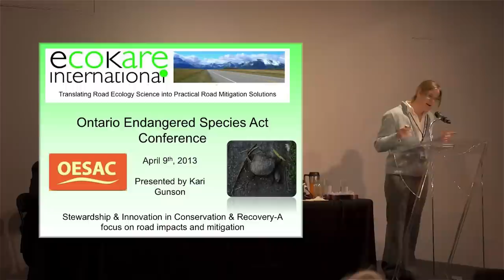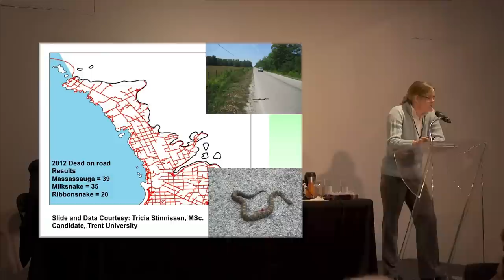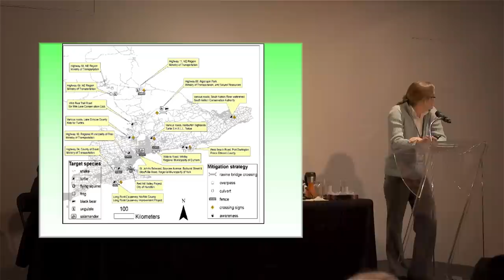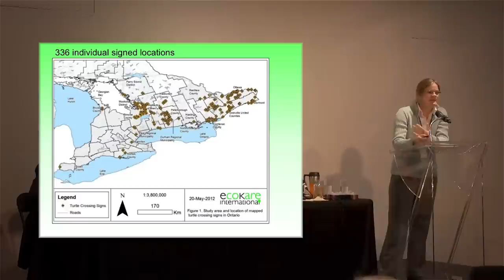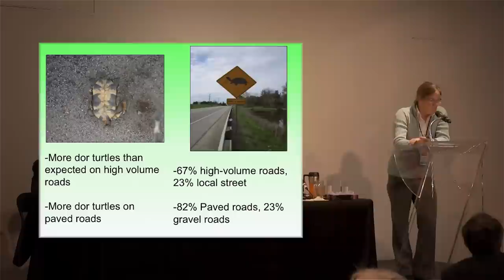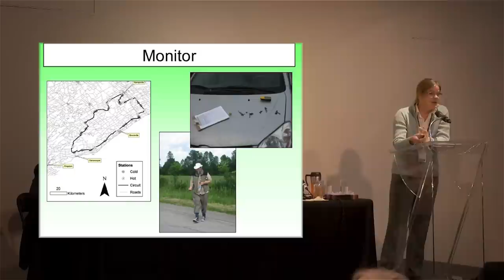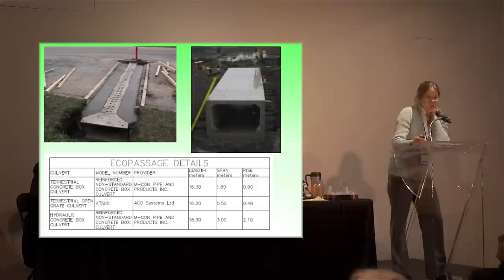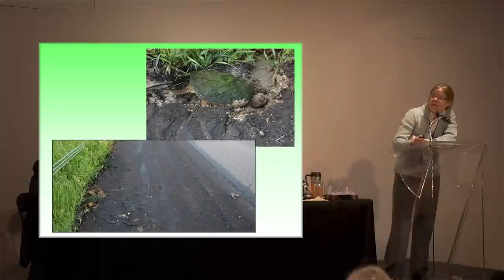Kari Gunson - Stewardship & Innovation in Conservation & Recovery - OESAC 2013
Kari Gunson, Principal of Eco-Kare International, discusses road ecology, focusing on Species at Risk, specifically Turtles, Snakes and other amphibians. Road mortality is a very large concern for many animals, especially turtles, as they move quite slowly, and have to navigate across many, many roads distributed throughout their prime habitat. Road mortality takes a toll on local biodiversity, especially in hotspots like the Bruce. It is not uncommon to find more than 100 snakes in a single year in a single location. The first Ontario Endangered Species Act Conference was held at the Royal Ontario Museum in Toronto, April 8-9, 2013. To learn more about the information presented at this conference, check out the other OESAC videos.